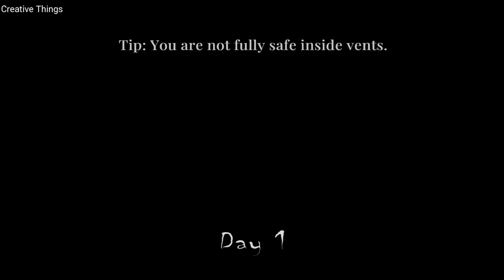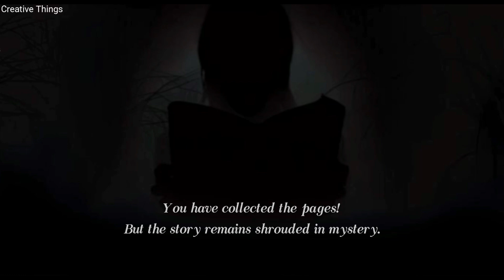Her Diary Horror Gameplay Part 2 New Christmas Update (Android)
hello friends
this is gameplay video of Her Diary Game in Android.

About Game: Her Diary

Solve puzzles and try to survive in 5 days.

Enter the world of spine-chilling terror in this first-person mobile horror game. You must navigate through shadowy corridors and rooms.
With only 5 days to escape, time is the essence as you face chilling encounters and twisted challenges.

- When you drop an object it makes a sound.
- She can't see you through the doors but can walk through them.
- You can find various places to hide.

Experience smooth and immersive gameplay on mobile devices with optimized performance. Select from different game modes, each offering unique challenges and intensity.

Unravel the haunting mystery of "Her Diary" through hidden clues, secret messages, and confronting fears but be careful! She guards her secrets fiercely.

Are you prepared to face the unknown?
The truth awaits your discovery.